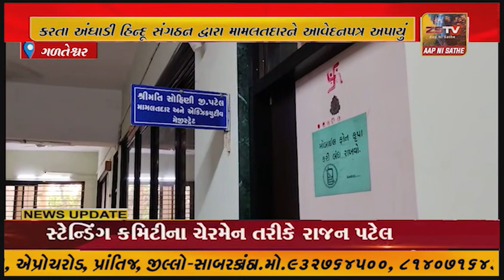સોશિઅલ મીડિયામાં હિન્દૂ સમાજની લાગણી દુભાય તેવો ફોટો અપલોડ કરતા અંઘાડી હિન્દૂ સંગઠન દ્વારા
ગળતેશ્વર અંઘાડી ગામના 2 મુસ્લિમ યુવાનો દ્વારા સોશિઅલ મીડિયામાં હિન્દૂ સમાજની લાગણી દુભાય તેવો ફોટો અપલોડ કરતા અંઘાડી હિન્દૂ સંગઠન દ્વારા મામલતદારને આવેદનપત્ર અપાયું...